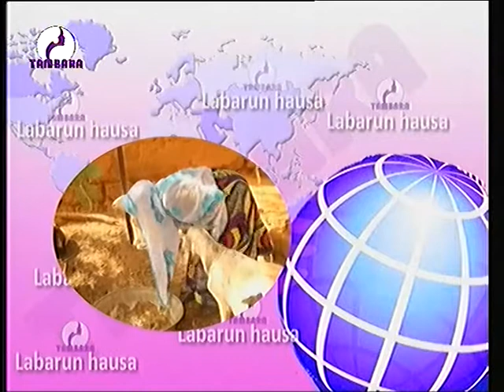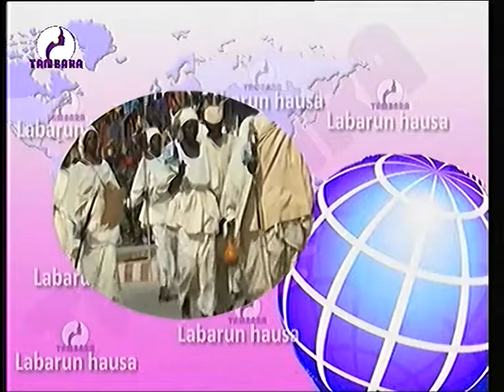JOURNAL EN HAUSSA sur RADIO ET Télévision TAMBARA 27 Avril 2020